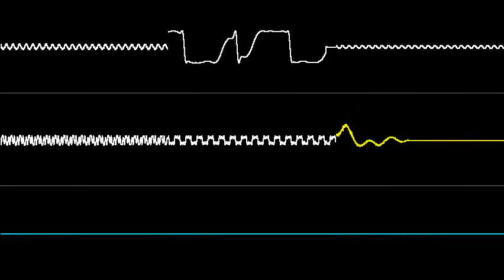Storm Valley Zone, Act 2 (SEGA Genesis Original Composition)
In Act 2, the wind and rain pick up, along with the tempo. Sonic and the gang have got to hightail-it outta there, before the place is swept up in the grips of the arriving tempest!

In a quest to make something new, I tried my hand at some original music. Two songs - an Act 1 and Act 2 of a new, fan-made zone. Let me know what you think of them!

This music was made using FL Studio, with the help of the VOPM and GennyFL plugins, along with the Ultimate Megadrive Soundfont (for the drums). Visuals were made using SidWiz and rendered with ffmpeg.

I do not own the original song, but I do own this cover. If you'd like to use it, I don't mind, but please ask first and give credit where it's due.